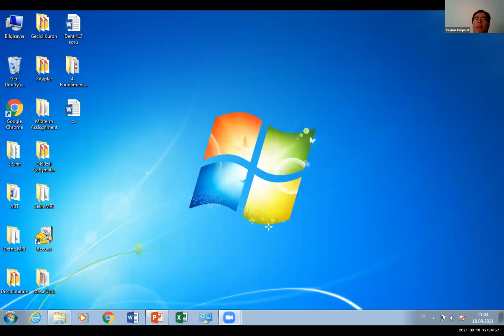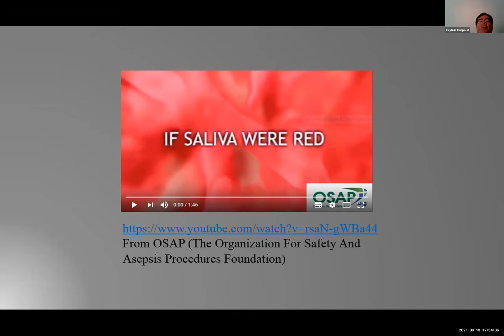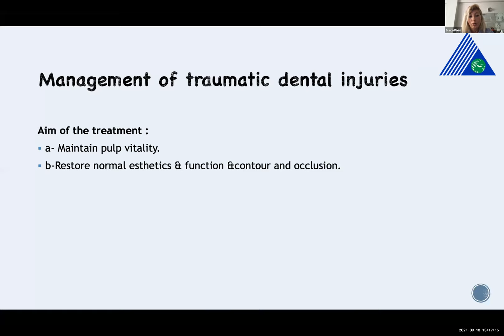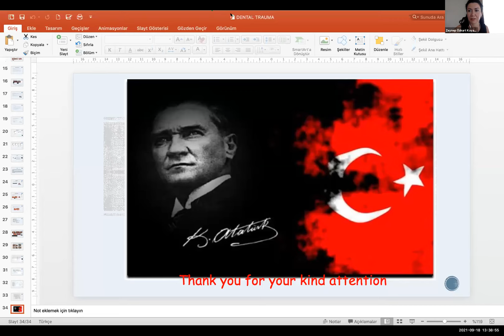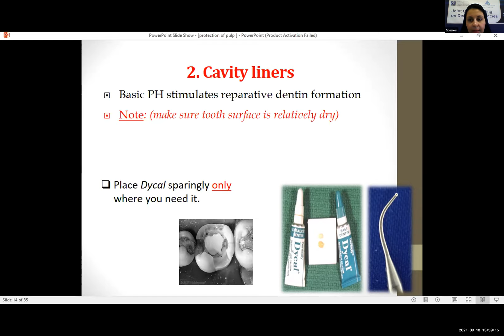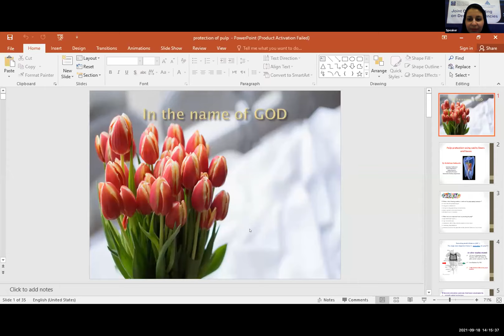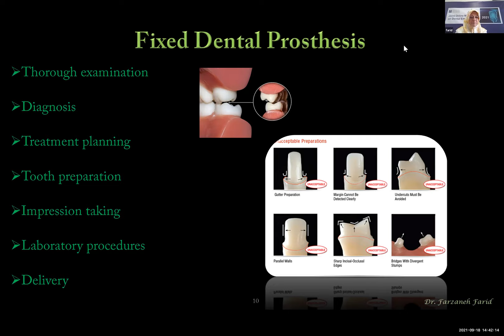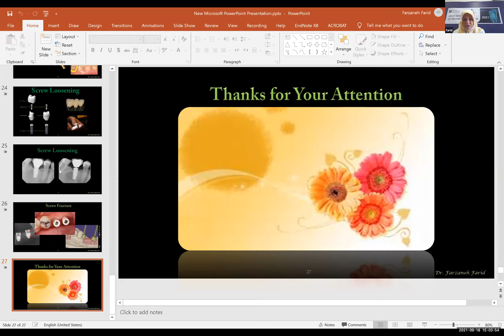Advancements in Treatment Approaches: Focusing on Emergency Cases Part - 1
Advancements in Treatment Approaches: Focusing on Emergency Cases

Prosthodontics / Restorative Dentisry

OMF Surgery / Periodontics